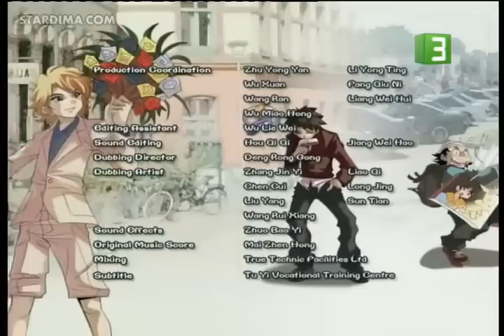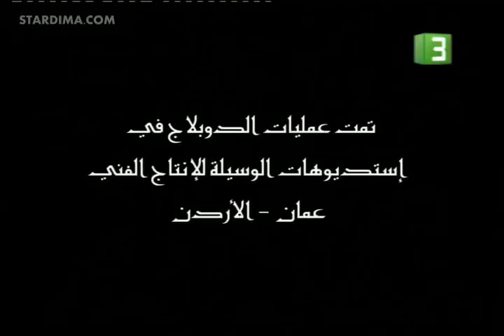بليزينك تينز S 4 الحلقة 6